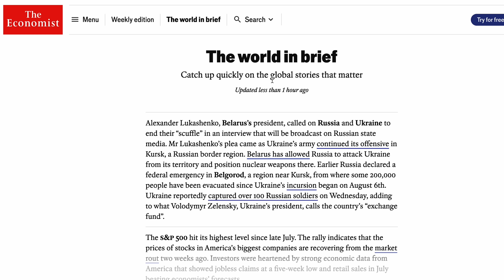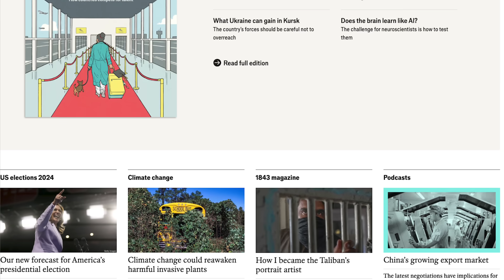Breakthrough Research in “Platonic Space” | Dr. Michael Levin